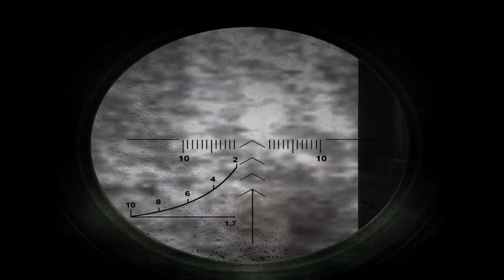S.T.A.L.K.E.R.: Shadow of Chernobyl w/ 3D spatial sound 🎧 (OpenAL Soft HRTF audio)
Use headphones only with any virtual surround features turned off. Best HRTF effects at 0:35 and 20:37. I'm playing this with v1.0005 downgrade, Zone Reclamation Project 1.09 XR3a (_ZRP.cfg), the optional ZRP sound fix, Shaders MAX, and the 90FOV patch for vanilla+ gameplay.

This is S.T.A.L.K.E.R. Shadow of Chernobyl with OpenAL Soft's HRTF (IRC_1037). The fact that this engine natively supports 3D audio is only further proof that S.T.A.L.K.E.R. is one of the greatest game franchises ever made. According to pre-release materials, HRTF was always meant to be a feature along with many other audio features like "partial wave tracing" that never came to fruition.
While the positional accuracy isn't the greatest, the sound designers made up for it with some of the best ambient soundscapes you'll ever hear in a video game. Elements such as thunderstorms, distant gunfire, screams, and mutant cries are all positioned throughout the maps. In other games, these would just be "world" ambience that play in the mono channel. This attention to detail is why the Pripyat map in SoC is one of the best binaural experiences you will ever have in a video game.

Note that despite having an option for EAX effects, vanilla S.T.A.L.K.E.R. games have no reverb whatsoever. You would need to download one of the total overhaul mods that add in EFX like OGSE.

HRTF grade:
A-

Settings:
32-bit soft_oal.dll renamed to "OpenAL32.dll" and placed inside game directory, replacing stock .dll
$game_data$ = true| true| $fs_root$| gamedata
cam_inert: 0
EAX: on

3D 3Д звук пространственный бинауральный 3Dサウンド バイノーラル 空間オーディオ Ilusión Auditiva Sonido 3D áudio audio espacial Som em 3D 3D zvok Son en 3D 3D geluid 3D zvuk 3d声音 双耳 เสียง 3D Âm thanh 3D Suono 3D audio spaziale 3d-ääni binauraalisen 3D lyd 3D dźwięk Suara 3D 3D 사운드 3 डी साउंड 3 डी ध्वनि صوت ثلاثي الأبعاد صدای سه بعدی Τρισδιάστατος ήχος 3D skaņa 3D garsai 3D ses צליל תלת ממדי דימוי שמע